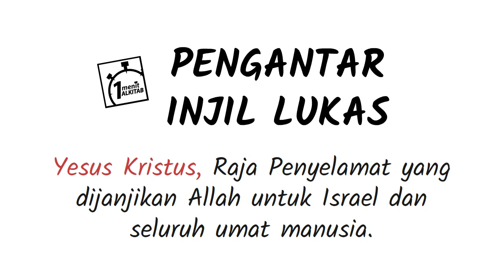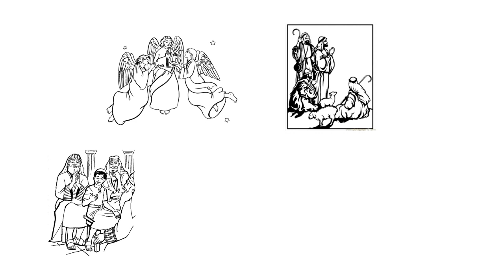PB-03 Pengantar Injil Lukas - Seri Pengantar Alkitab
Injil Lukas adalah kitab ketiga Perjanjian Baru (PB) dalam Alkitab, satu di antara tiga Injil sinoptik. Menceritakan tentang asal-usul, kelahiran, pelayanan, kematian, kebangkitan, dan kenaikan Yesus Kristus. Penulisnya sama dengan Kisah Para Rasul,